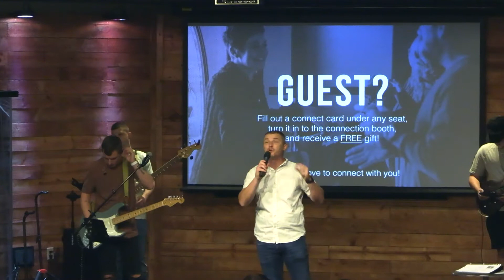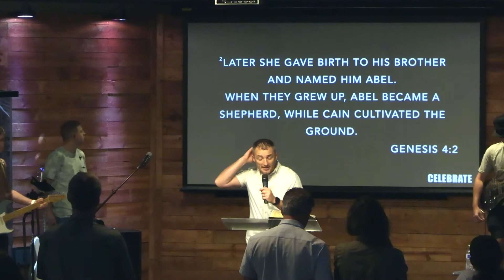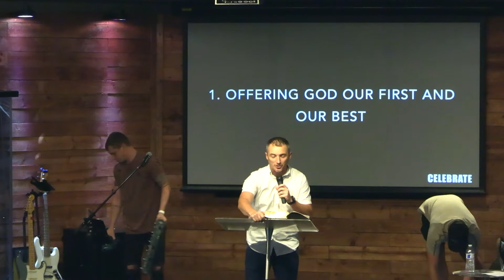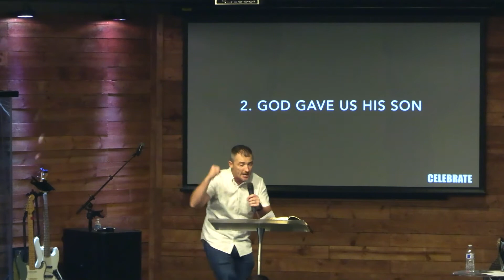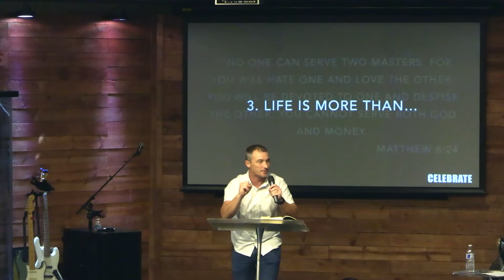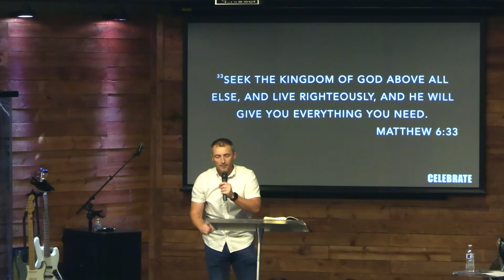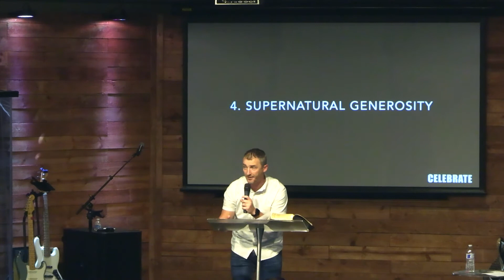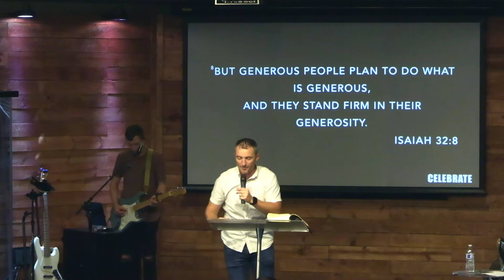Celebrate - Supernatural Generosity (08.29.21)